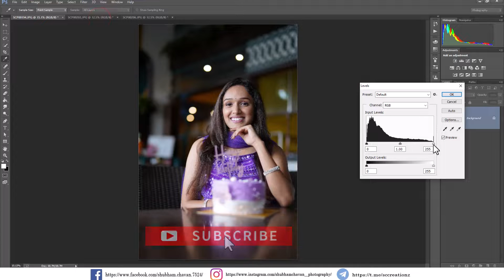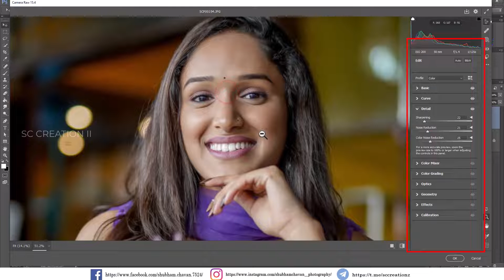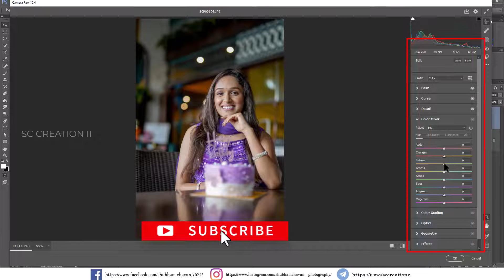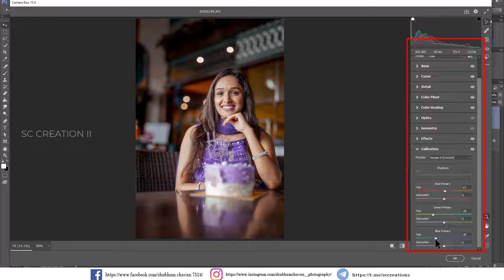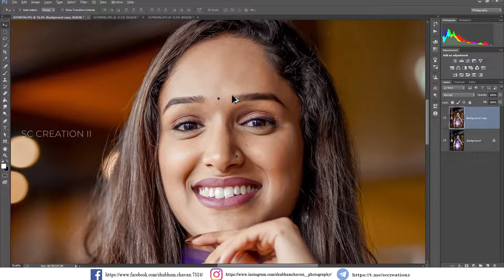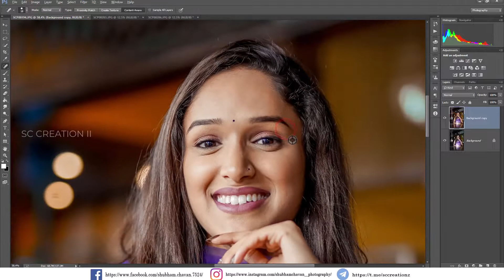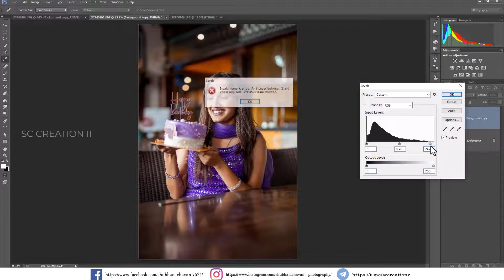Special Photoshop Moody Preset Free l Creating Stunning Indoor Moody Presets with - SC Creation II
Discover the magic of our Special Moody Presets - Photoshop Presets XMP, specifically designed for creating stunning indoor moody effects. With SC Creation II, you can effortlessly transform your ordinary photos into mesmerizing masterpieces.

I am SC Creation II today I show you Special Moody Green Presets - Photoshop Presets XMP | Moody Green Wedding Preset download l Photoshop photo editing tutorial

GEAR I USED 👇👇
Gear I personally used -
Wireless Keyboard
RGB Mouse and keyboard combo under 1500
Monitor / Desktop 27"
Camera I used
Lance 85mm f1.4 (sigma)
Main MIC
Mic under 1000
Ear Headphone with LED under 1000
AD200 pro light

▣ NOTE
▶ Pictures :
Click by Unplash

keywords -
premium photoshop presets,
special moody photoshop preset
indoor photoshoot preset
photoshop presets free
lightroom preset free
mobile lightroom free presets
moody presets
moody indoor presets